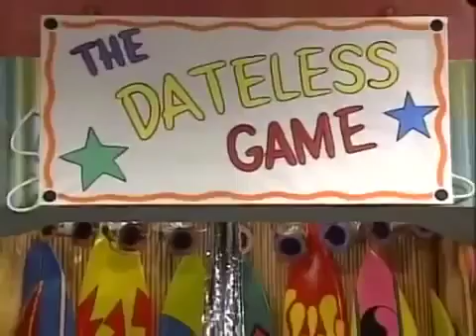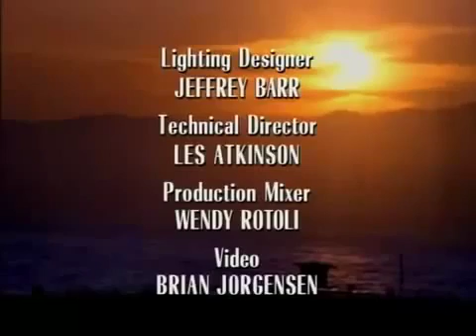California Dreams Season 4 Episode 4 The Dateless Game